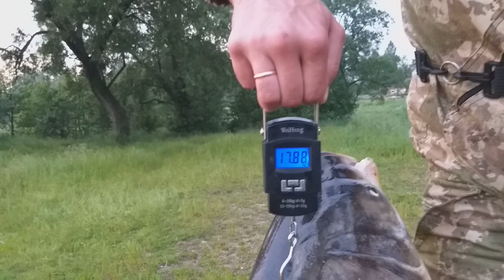ТРОФЕЙНЫЙ ТОЛСТОЛОБИК 18 КГ НА СПИННИНГ! ВЫВАЖИВАНИЕ МОНСТРА НА ЛАЙТ.